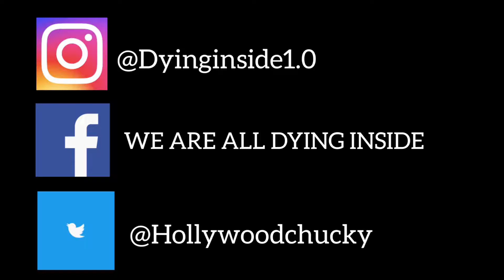Alicia Keys - Girl On Fire [LIVE] Global Citizen Festival, NY 9/28/19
Welcome to the channel I am Lonely
Contrast. Here I will be discussing
shows, news, film and sharing my
concert adventures.

•INTRO - Falls By Keith Kenniff
•OUTRO - In It to Win By Judson Crane

then, please be safe.